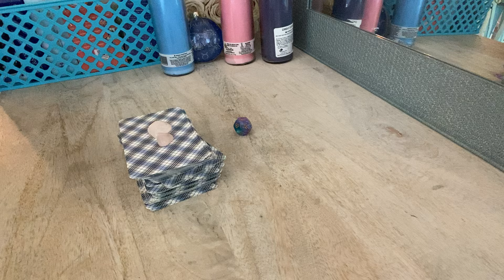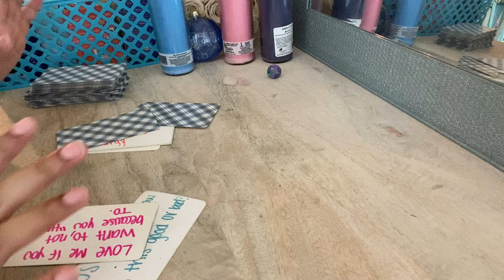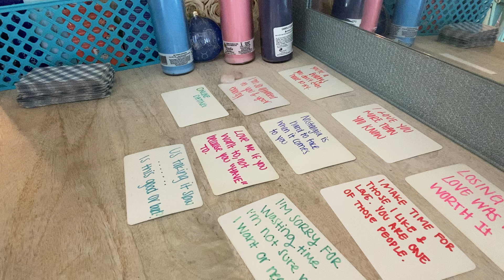PISCES ♓️ This person FELL FOR YOU quick! You’re a PRIORITY to them & they want to MAKE YOU HAPPY❤️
Book a personal personal reading: Etsy.com/shop/byariseyes